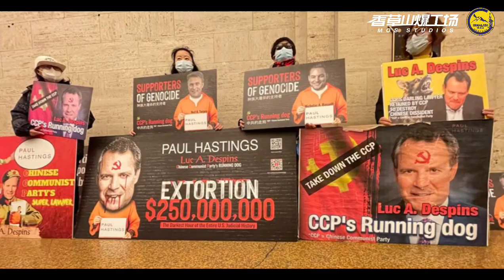新中国联邦战友在纽约中央车站抗议中共黑手普衡律师事务所第17天现场！坚持抗议90天✊✊✊ 铲除美国毒瘤✊✊✊